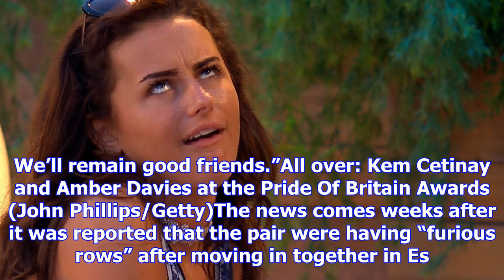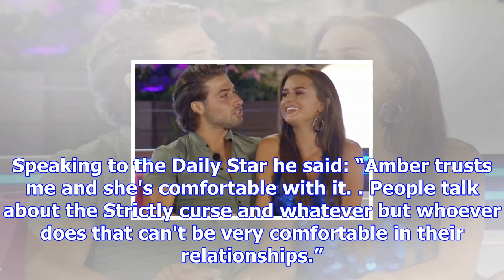Love island winners kem cetinay and amber davies split after ‘furious rows’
Reality TV stars Kem Cetinay and Amber Davies have announced their split. The couple, who met on Lov...